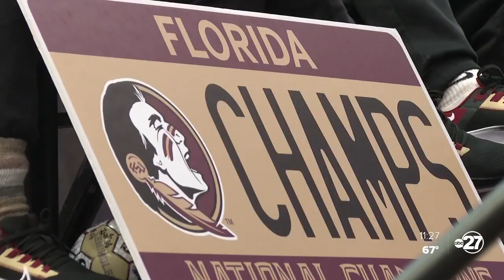Florida State soccer returns to Tallahassee with trophy in tow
There is nothing like winning a national title. COVID-19 pushed last year's soccer season to the spring, so just seven months after Florida State lost a national title, they got another chance to play for one, and this time they made they return to Tallahassee with trophy in tow.